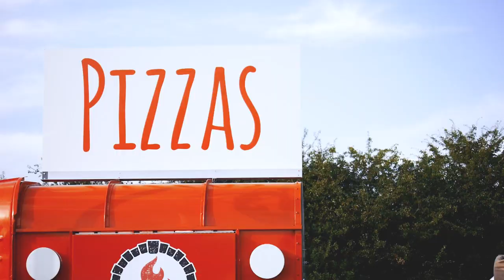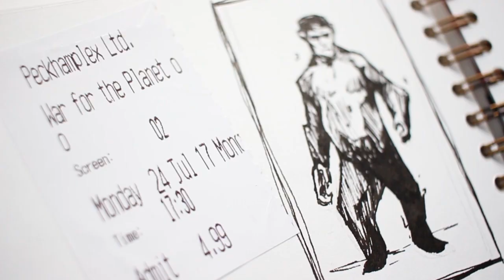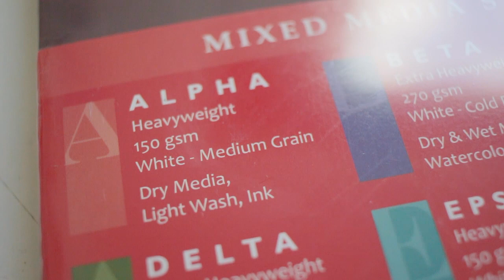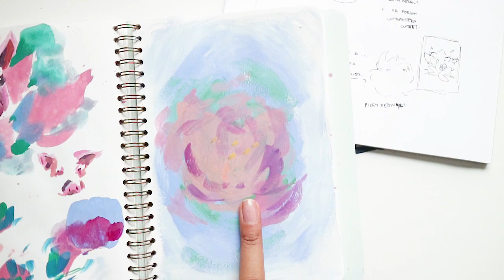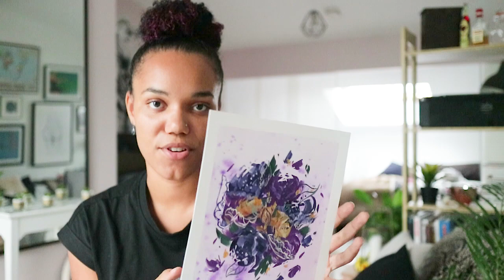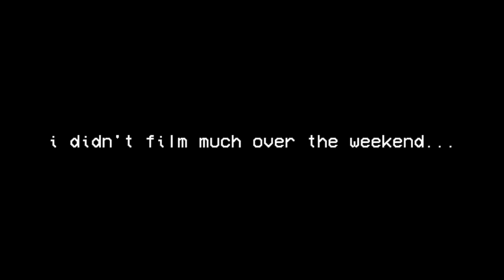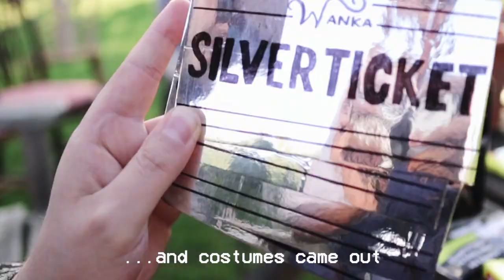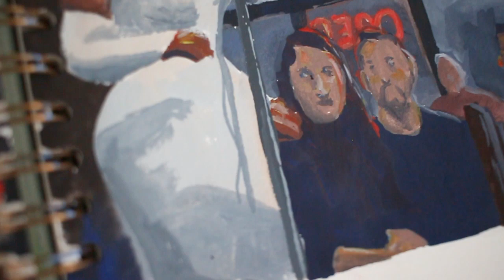Music Festivals + Matilda · AUGUST VLOG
I'm pretty sure it was a newt, not a salamander.

·Music·
Absense - DeKobe
Time Flies - Origamik